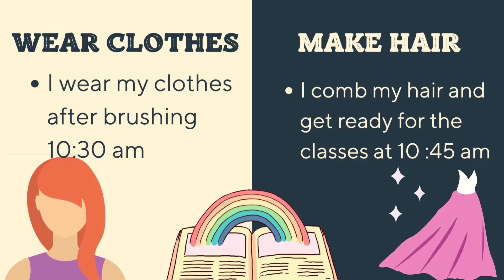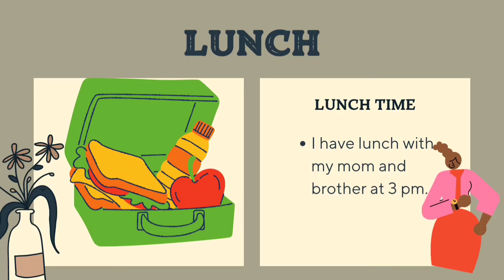Spoken English Day 10 of 30 Days Course l My Daily Routine l why daily routines are important?